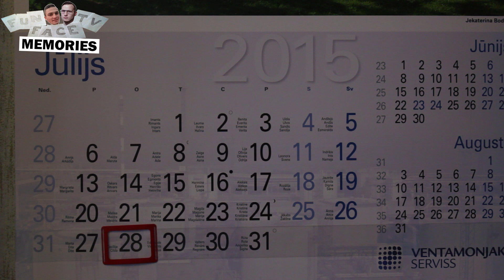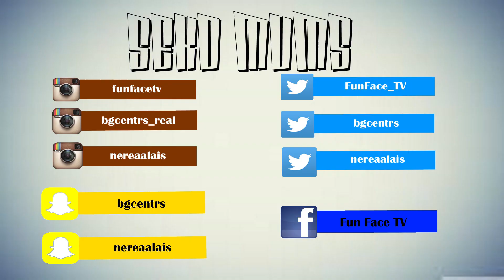LATVIJAS TIPISKĀ VASARA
Vasaras pēdējais mēnesis ir gandrīz jau klāt, bet šī vasara ir, maigi sakot, riebīga.
Kāda ir vasara Latvijā, salīdzinot ar citām valstīm?